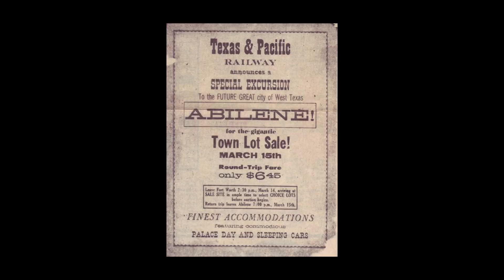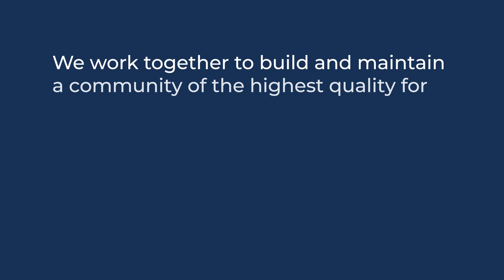Building Community Together